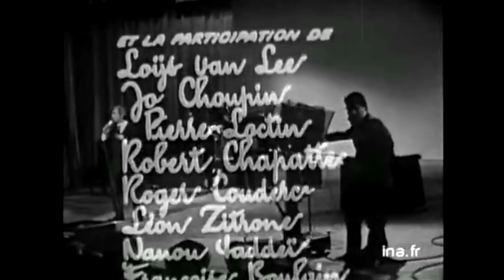Marcel Amont, le best of (partie 1) | Archive INA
Les succès de Marcel Amont sont sur INA CHANSONS.